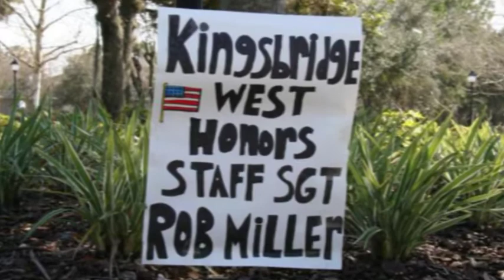Metal of Honor Dedication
Dedication for Robert J Miller